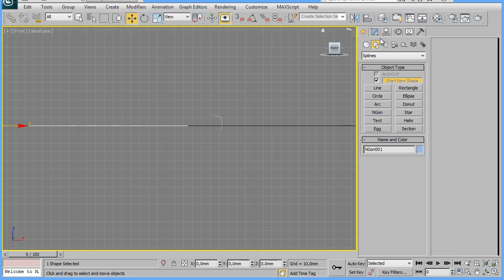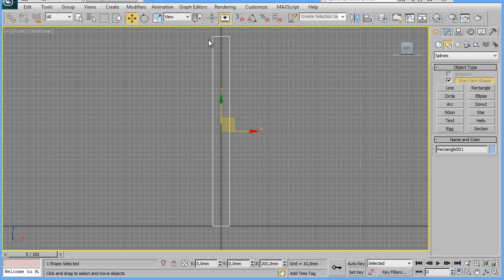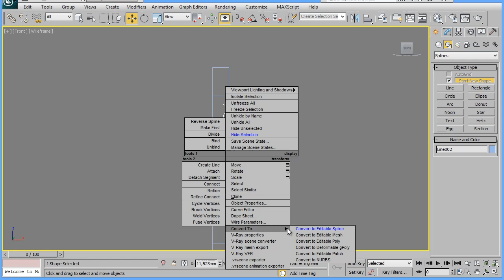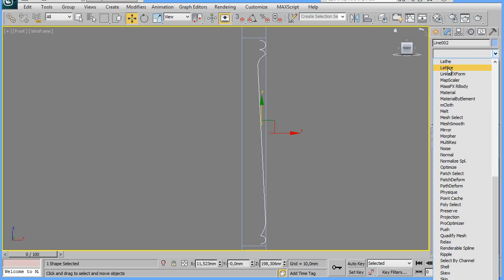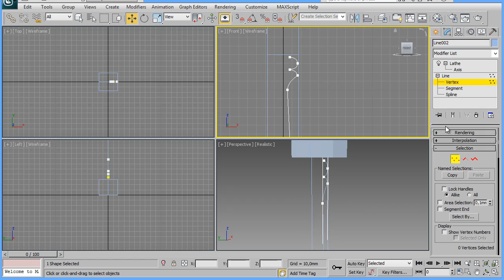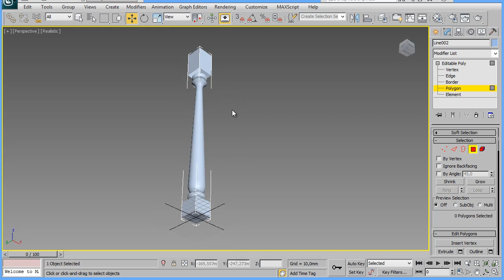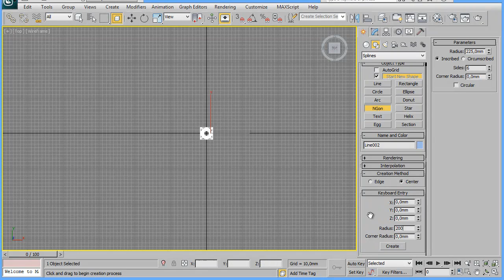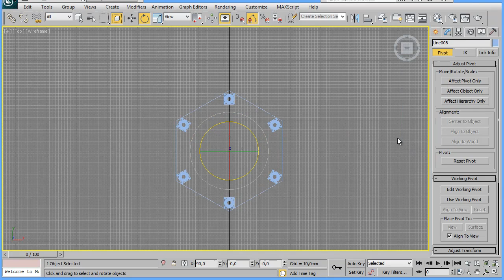Моделирование кофейного столика часть №1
Коммерческое предложение.

Моделирование кофейного столика часть №1. Моделируем столик в 3DS Max